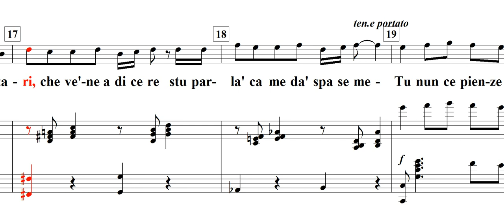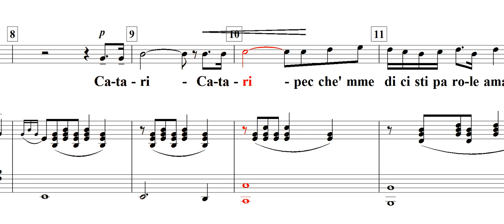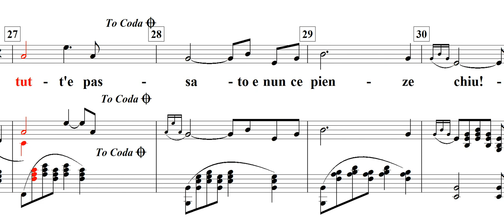Core'ngrato(무정한 마음) / Salvatore Cardillo